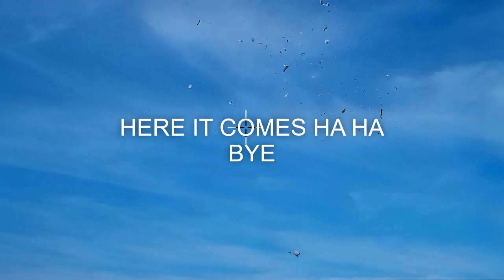Tachyon Guncam footage on pigeons with the Hitman